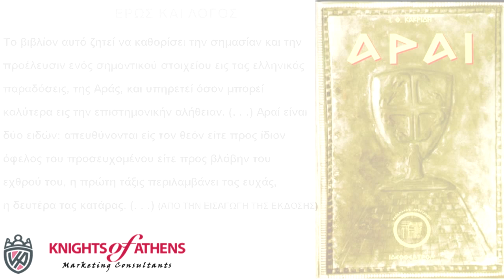ΑΡΑΙ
ΑΡΑΙ- - Οι κατάρες και οι προσευχές στην ελληνική μυθολογία

Το βιβλίον αυτό ζητεί να καθορίσει την σημασίαν και την προέλευσιν ενός σημαντικού στοιχείου εις τας ελληνικάς παραδόσεις, της Αράς, και υπηρετεί όσον μπορεί καλύτερα εις την επιστημονικήν αλήθειαν. (. . .) Αραί είναι δύο ειδών: απευθύνονται είς τον θεόν είτε προς ίδιον όφελος του προσευχομένου είτε προς βλάβην του εχθρού του, η πρώτη τάξις περιλαμβάνει τας ευχάς, η δευτέρα τας κατάρας. (. . .) (ΑΠΟ ΤΗΝ ΕΙΣΑΓΩΓΗ ΤΗΣ ΕΚΔΟΣΗΣ)

Εκδότης : ΙΔΕΟΘΕΑΤΡΟΝ
Χρονολογία Έκδοσης : Απρίλιος 2000
Αριθμός σελίδων : 184
Διαστάσεις : 21x14